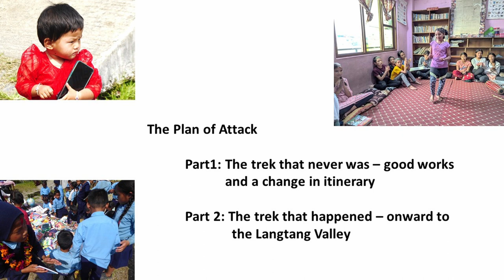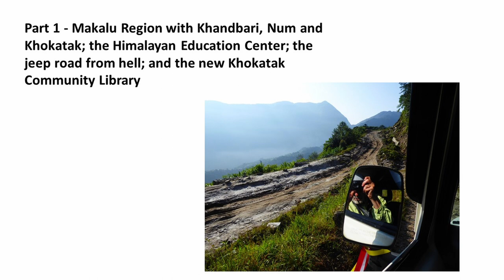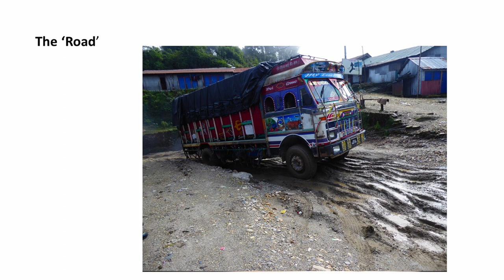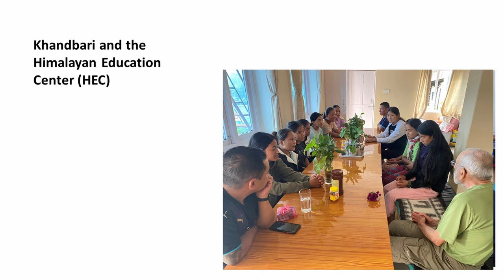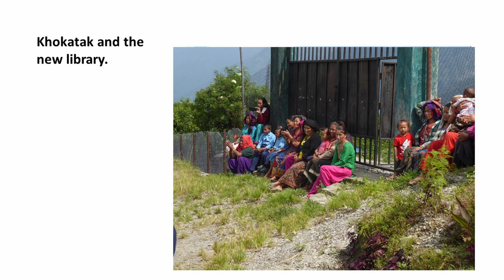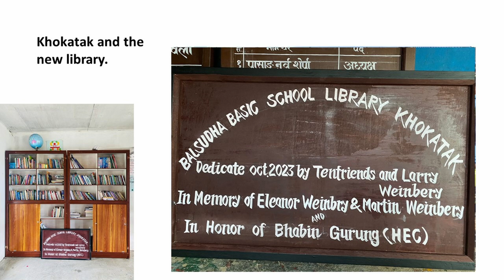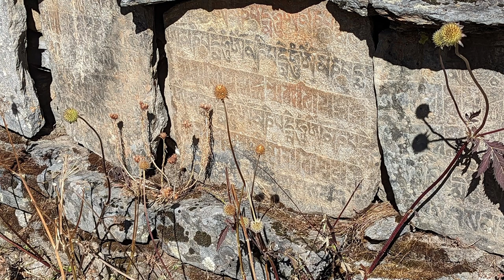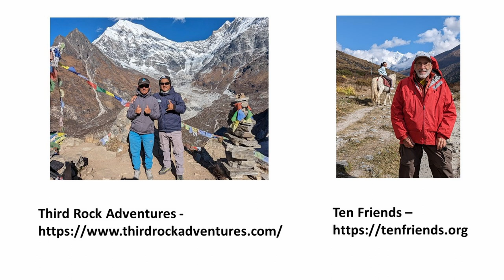A Long Walk for a New Library in Nepal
Experience some of the most magical mountain panoramas in Nepal as Larry makes his way along the illustrious Makalu Base Camp Trail to the village of Khokatak and eventually to the town of Langmale Kharka at a breathtaking altitude of 14,600 feet. Along the way, there are spectacular views of mountains like Everest- the highest in the world, Makalu, Lhotse, Kutumsang, and Baruntse.

In 2022 Larry embraced the cause of Ten Friends in Sisters, Oregon, a nonprofit organization on a mission to enhance the lives of the Nepalese people by building small village libraries in the remote areas of the Himalayas. Larry envisioned a little library in Khokatak at the Balsudha Basic School to honor the memory of his parents and brother. His remarkable trek to the Himalayas takes Larry to that little library he helped to create that would become a symbol of his unique commitment to the people of Nepal.

Larry Weinberg moved to Bend in 2005 following his retirement from Boeing in Seattle. He has taught mathematics at Central Oregon Community College and Oregon State University Cascades campus. Larry is on the Board of Directors of Ten Friends (a Sisters-based nonprofit) and the Deschutes Land Trust's Fundraising Committee. Larry has shared tales of his past travels in Africa, South America, Asia and Europe in several entertaining presentations to OLLI and REI in Bend.

OLLI-UO is an intellectual and social community of engaged adult learners, connecting members to university faculty and professionals in respective fields. A six-month or yearlong membership allows participation in a variety of lectures, courses, peer-led study and discussion groups, educational tours, field trips, and social events.